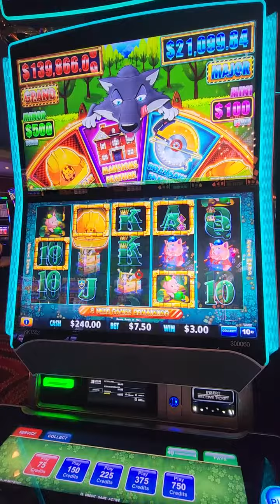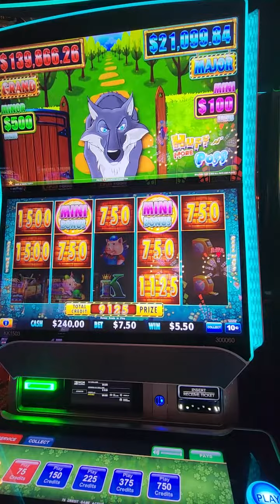My First ever Mansion feature, Huff and More Puff